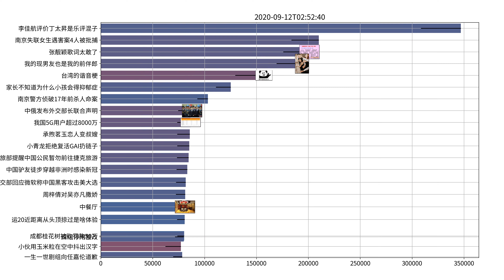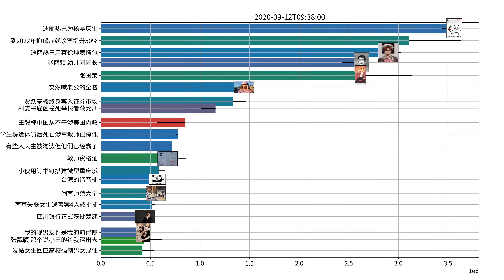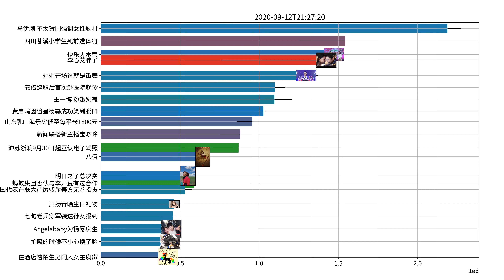Trending topics on Weibo, 09-12-2020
李汶翰 我现在单身
张靓颖 那个说小三的给我滚出去
马伊琍 不太赞同强调女性题材
赵丽颖 幼儿园园长
猫先拿回来 手机可以慢慢等
别说再见好吗 自己转身走吧
王一博 粉嫩奶盖
中国新说唱 反茶达人